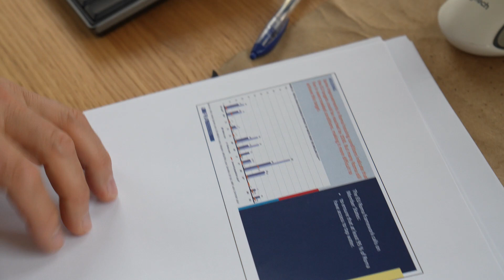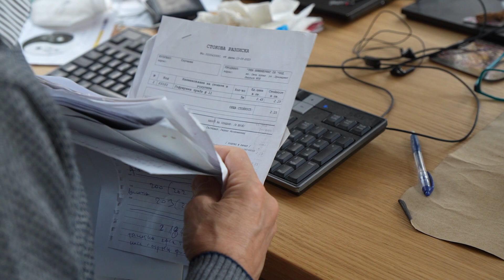Roma Spirit 2023 - Kategória Osobnosť - Andrey Ivanov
Nominácia za presadzovanie údajov, ktoré informujú politiky a dokážu merať pokrok. Významné je mimoriadne a konštruktívne úsilie, aby sa začlenenie Rómov zakladalo na dôkazoch a faktoch.